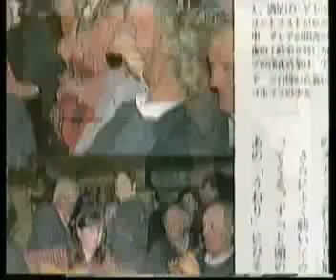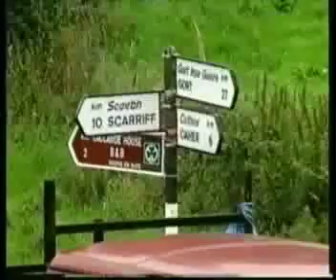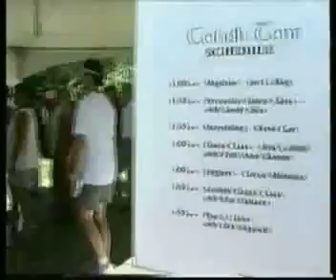Martin Hayes From Clare To Here Part 3(Full Version)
Martin Hayes & Dennis Cahill.
A special gift, a special player.
"God's own music."